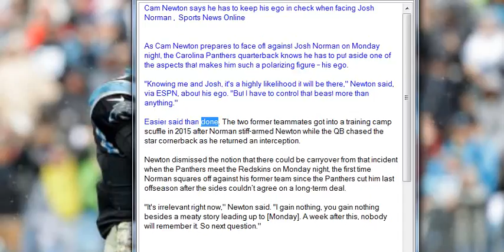Cam Newton says he has to keep his ego in check when facing Josh Norman , Sports News Online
As Cam Newton prepares to face off against Josh Norman on Monday night, the Carolina Panthers quarterback knows he has to put aside one of the aspects that makes him such a polarizing figure – his ego.

"Knowing me and Josh, it's a highly likelihood it will be there,'' Newton said, via ESPN, about his ego. "But I have to control that beast more than anything.''

Easier said than done. The two former teammates got into a training camp scuffle in 2015 after Norman stiff-armed Newton while the QB chased the star cornerback as he returned an interception.

Newton dismissed the notion that there could be carryover from that incident when the Panthers meet the Redskins on Monday night, the first time Norman squares off against his former team since the Panthers cut him last offseason after the sides couldn’t agree on a long-term deal.

"It's irrelevant right now,'' Newton said. "I gain nothing, you gain nothing besides a meaty story leading up to [Monday]. A week after this, nobody will remember it. So next question.''